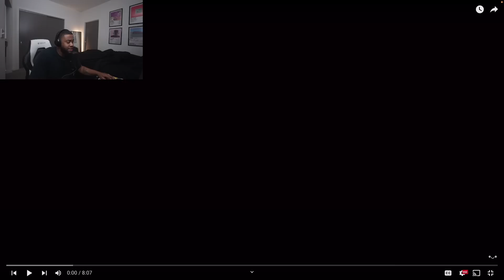The Most ICONIC BTS Interviews EVER!